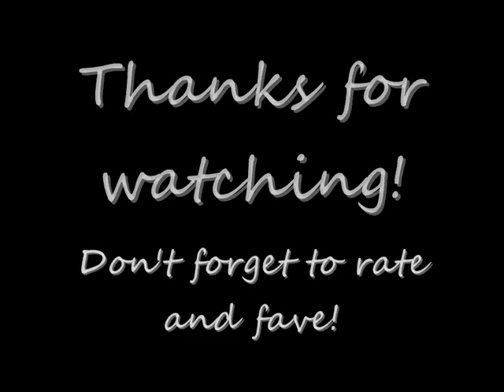Acham - Palestinian folk song in Hebrew and Arabic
"Acham" a traditional Palestinian song in Arabic and Hebrew. From the album Nawah, by Francoise Atlan and Moneim Oudwan.